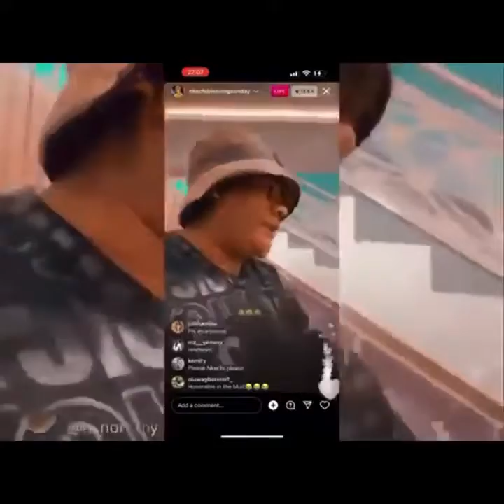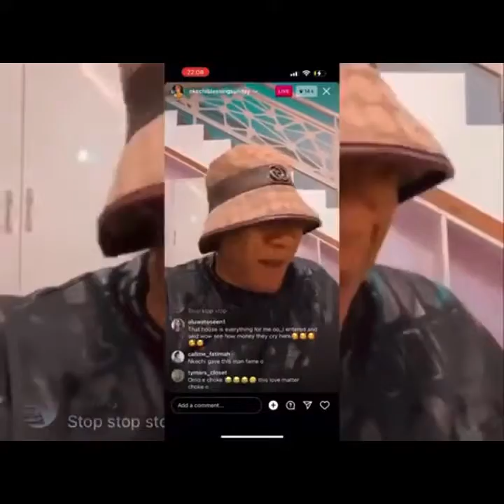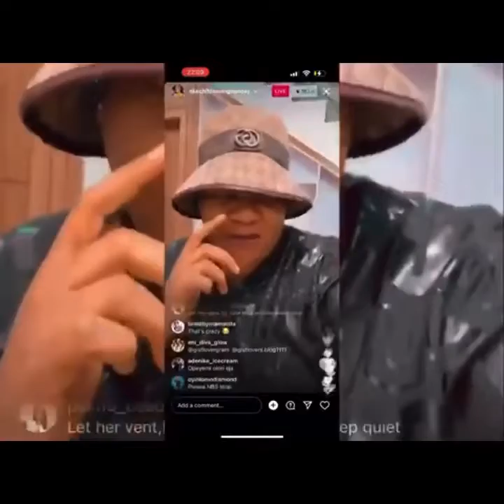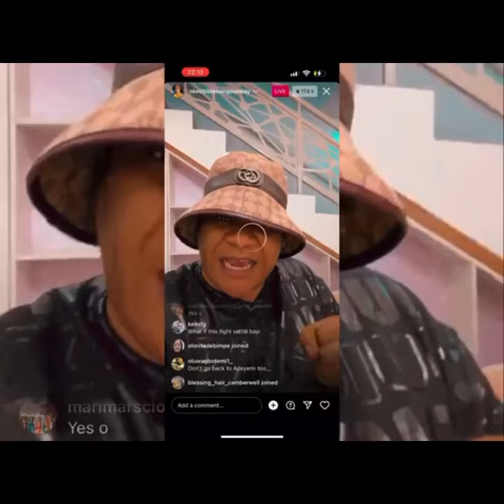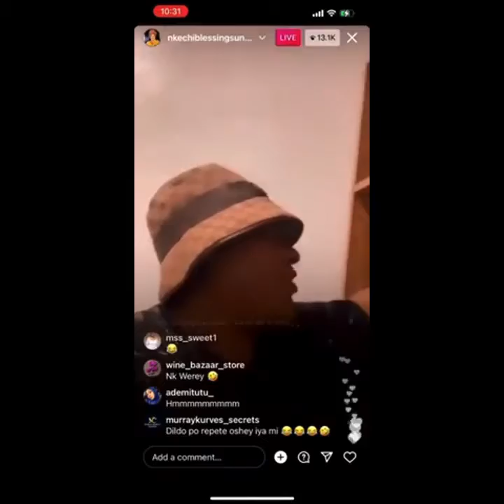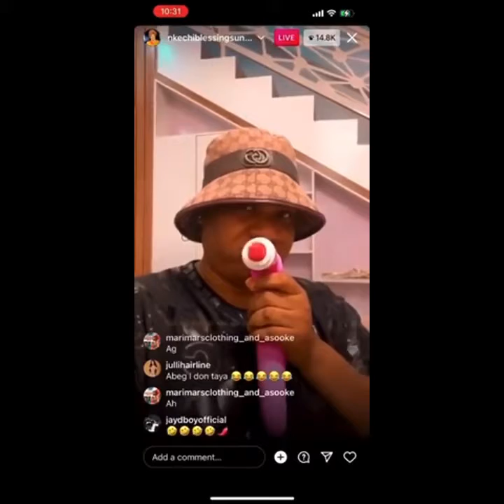I'M A LESBIAN- NKECHI BLESSING CONFESSES AMIDST MESSY BREAKUP WITH HUSBAND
Amid her messy breakup with her politician husband, Opeyemi Falegan, Nkechi Blessing during an Instagram live conversation with her fans revealed that she is a lesbian.

Nkechi Blessing opened up on her s3xuality and she claimed it with her full chest saying that the fact that she is a homos3xual does not mean the world has come to an end.